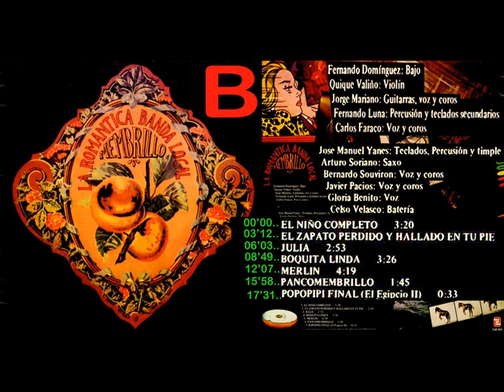La Romantica Banda Local - Menbrillo,1980 (CARA B)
LISTAS Mix Rock Pop español